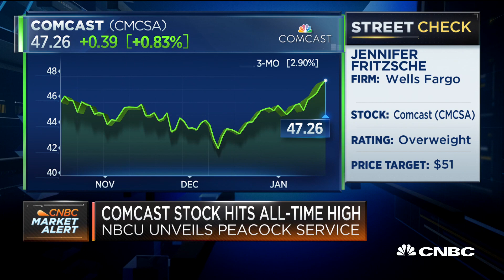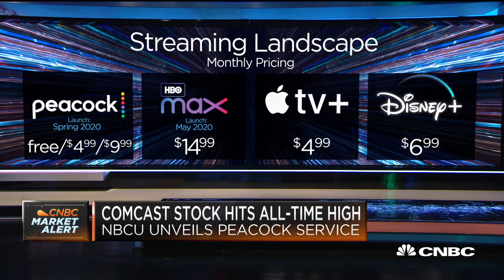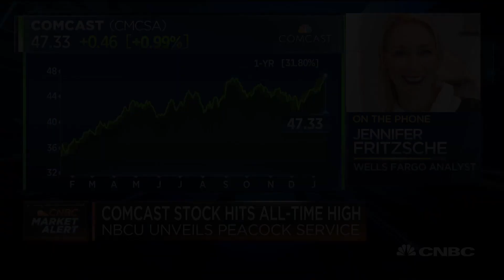Peacock has content to compete in streaming wars: Wells Fargo analyst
Jennifer Fritzche, Wells Fargo analyst, joins "Squawk on the Street" to discuss new details surrounding NBCUniversal's streaming service Peacock.

CNBC TV